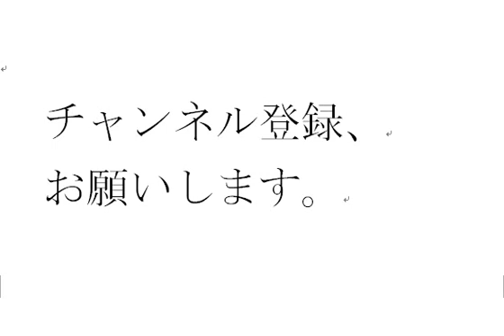艦これカードゲーム １３